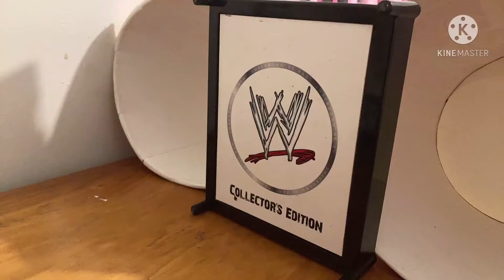EWE Bad Blood 2021 (wwe action figure pic-fed)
This is the first ever raw exclusive ppv of 2021 and raws last pit stop to Wrestlemania